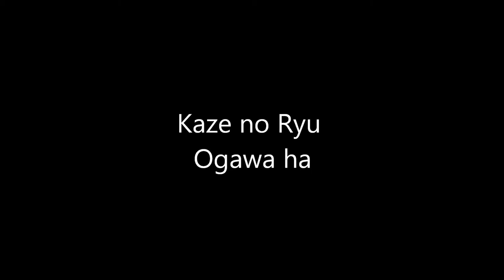Ogawa Ryu - 自然の伝統 Shizen no Dentou During Traditional Explanation Shidoshi Luis Nogueira - 2015